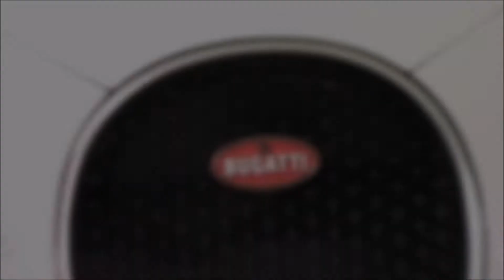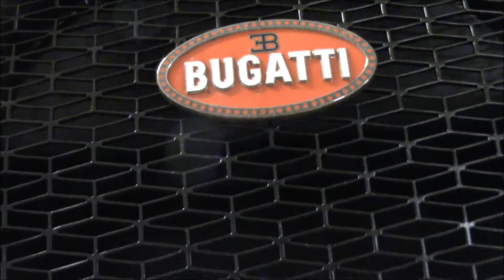Bugatti Chiron in Dusseldorf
What a awesome car! I Love the design from the Chiron! What is your Opinion of the Chiron?